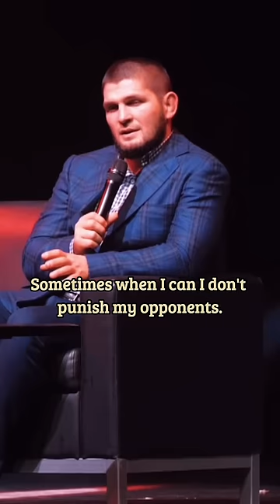Khabib: "I'm a normal human being, sometimes smash people." 😂😂😂